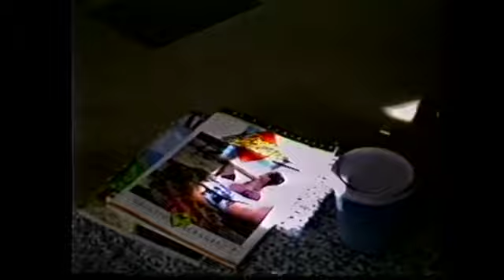December 29 1991 Salisbury Commonwealth of Dominica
On December 29, 1991, I visit Pat Kirkwood's in Salisbury. The youtube picture for this video shows the Salisbury Primary School in 2020. You will see how the school looked in 1991 at the end of the video. The video starts with footage that I was collecting to show how Peace Corps Volunteers lived, in particular, what their housing was like.